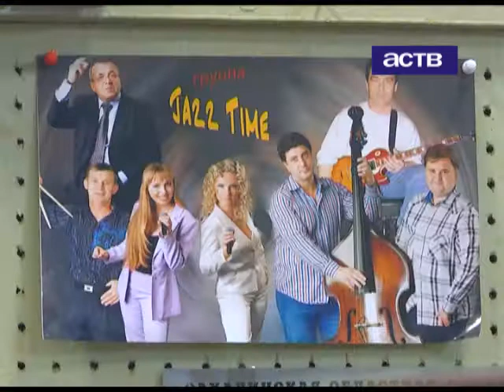Группа "Джаз-тайм" готовится к благотворительному концерту